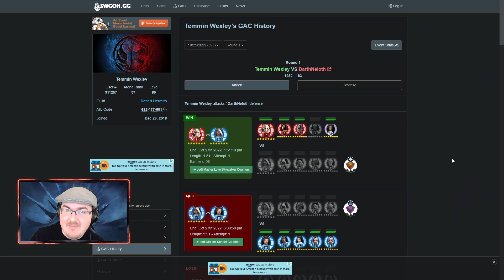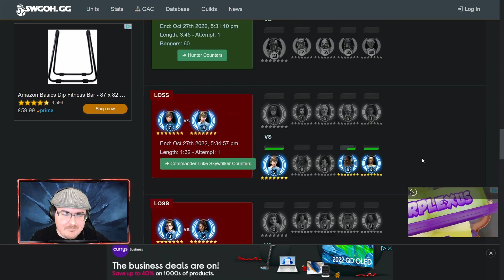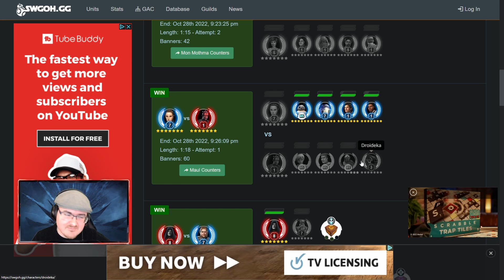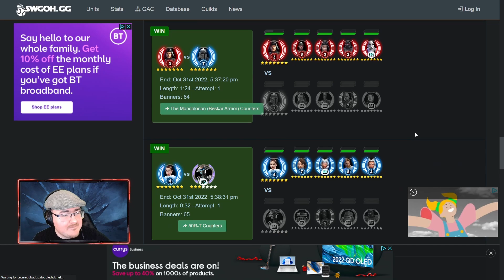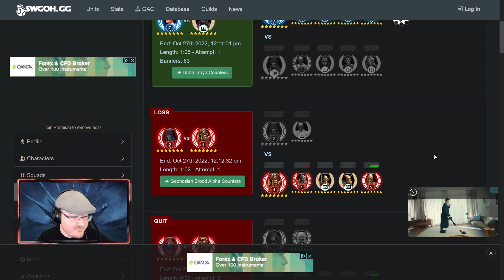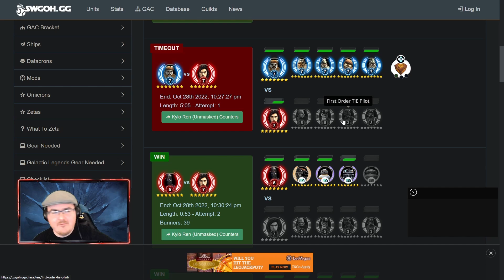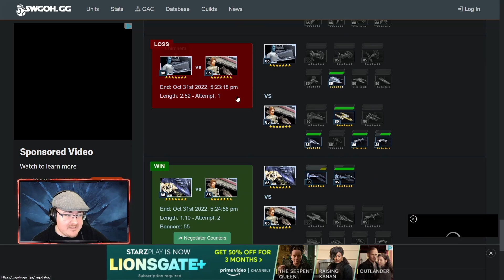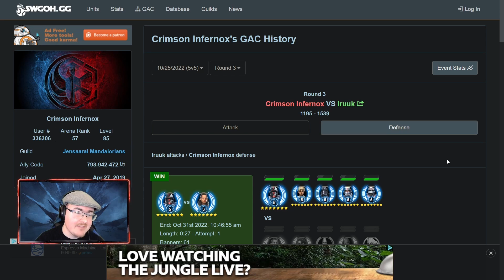SWGOH Grand Arena Season 31 - Week 3 RECAP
Chapters:

0:00 Intro
0:33 Temmin
10:54 Crimson vs Melvaig

JJ's Productions produces daily content starting with video game gameplay and hopefully expanding in the future.